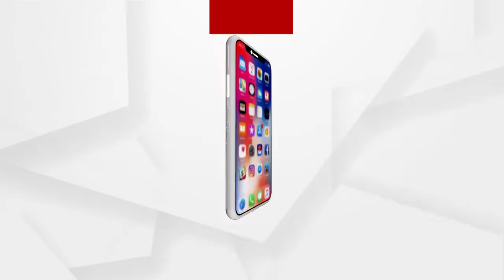Headlines 8am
ହାତ, ଗୋଡ ବାନ୍ଧି ଡକାୟତି...
ରାଜଧାନୀରେ ପୁଣି ମାତିଲେ ଲୁଟେରା…
କେବେ ପଡିବ ଆଖି...
ଶିମିଳିପାଳରେ ବେକାବୁ ନିଆଁ...
ବହୁଚର୍ଚ୍ଚିତ ପରୀ ହତ୍ୟା ମାମଲା...
5 ଦିନ ବଢିବନି ତାପମାତ୍ରା...
ଆଜିଠାରୁ ଚତୁର୍ଥ ଟେଷ୍ଟ...